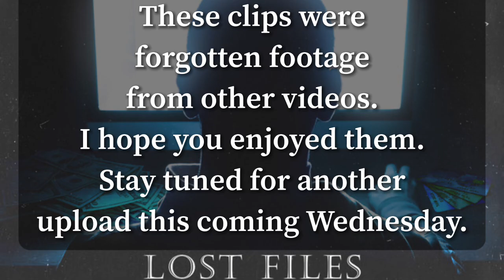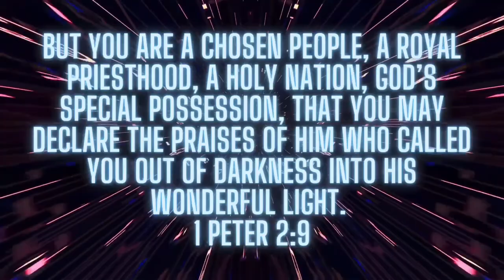Forgotten Footage | The Royal Reynolds